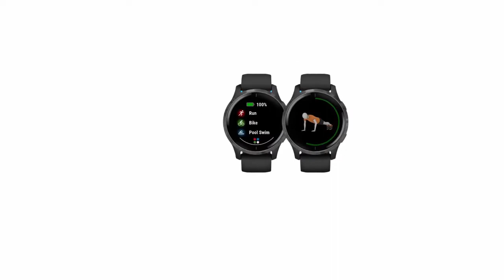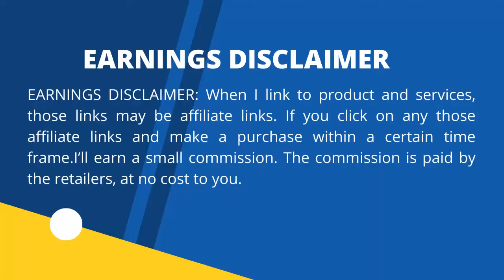The Best Watch 2022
In this video, we can find  The best Watch 2022, the best smartwatch, best g shock watch 2022, best new watches 2022

Garmin 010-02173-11 Venu, GPS Smartwatch with Bright Touchscreen Display, Features Music, Body Energy Monitoring, Animated Workouts, Pulse Ox Sensor and More, Black

Amazfit GTS 2 Smart Watch for Android iPhone, Bluetooth Phone Calls, Alexa Built-in, Health & Fitness Tracker with GPS for Women, 90 Sports Modes, Blood Oxygen Heart Rate Sleep Tracking, Gold

Fitbit Versa 2 Health and Fitness Smartwatch with Heart Rate, Music, Alexa Built-In, Sleep and Swim Tracking, Black/Carbon, One Size (S and L Bands Included)

VTech KidiZoom Smartwatch DX2, Black (Amazon Exclusive)

Samsung Electronics Galaxy Watch 4 Classic 46mm Smartwatch with ECG Monitor Tracker for Health Fitness Running Sleep Cycles GPS Fall Detection Bluetooth US Version, Black